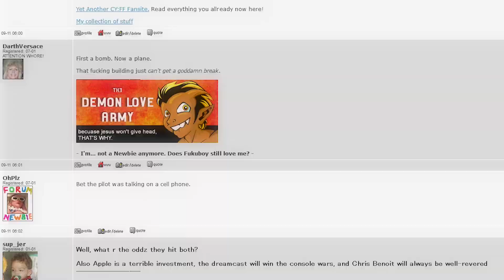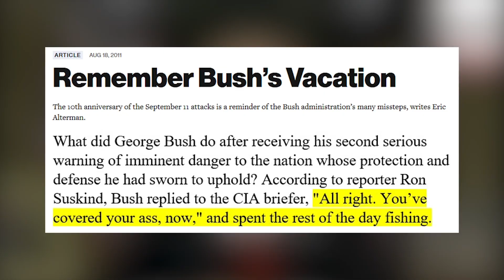James Cameron’s OceanGate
This is a video about the OceanGate submarine, and nothing else.